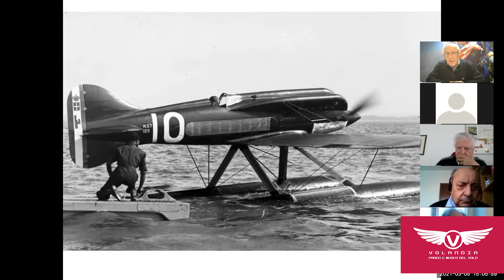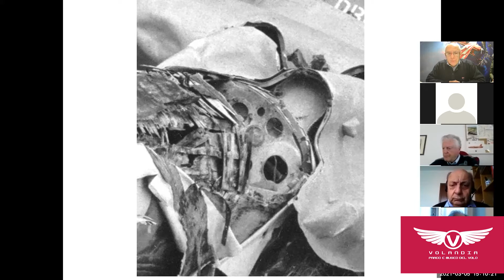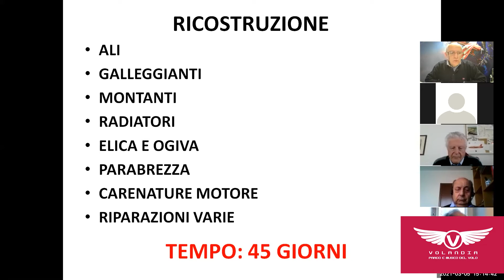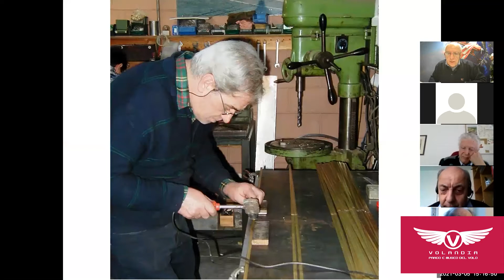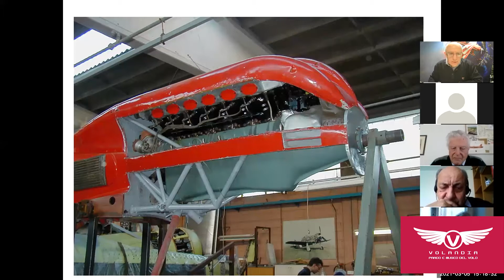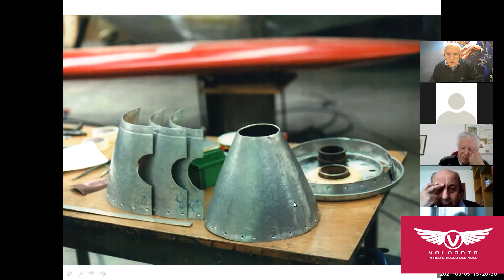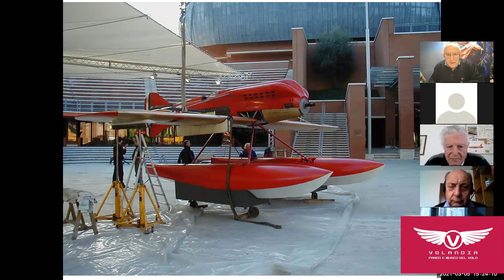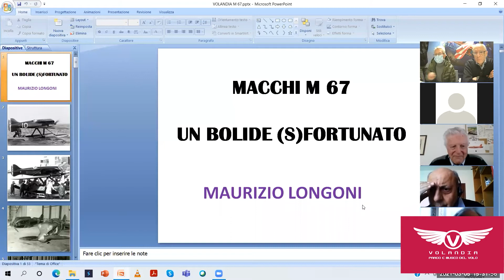"Restauro del Macchi M67", relatore Maurizio Longoni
Conferenza online del 05/03/21